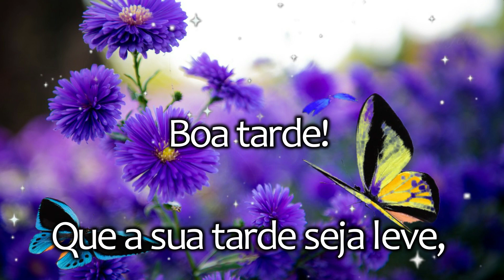Boa tarde, linda mensagem de carinho e motivação | Vídeos de boa tarde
Envie essa  linda mensagem de boa tarde para alguém em especial pra você.

✅ Deixe um comentário sobre o vídeo de mensagem de boa tarde.